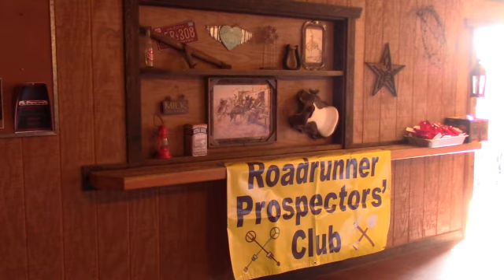RRPC 2018 CHRISTMAS PARTY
A SHORT VIDEO SHOWING THE ROADRUNNER PROSPECTORS CLUB (RRPC) 2018 ANNUAL CHRISTMAS PARTY. HARD VIDEO TO DO WITH SO MUCH RANDOM MOVEMENT. I DID GET THE SET UP FOR THE EVENT AND NUGGET TICKETS BEING SOLD.